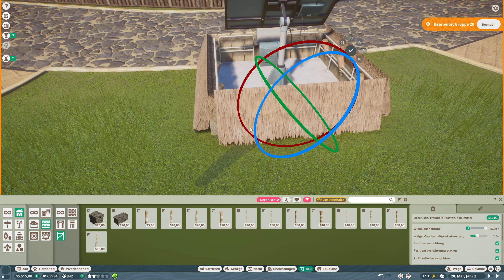Planet Zoo #811 - Das wird nicht Einfach